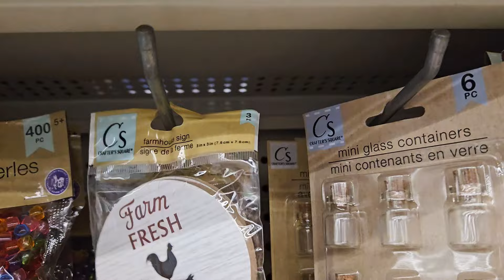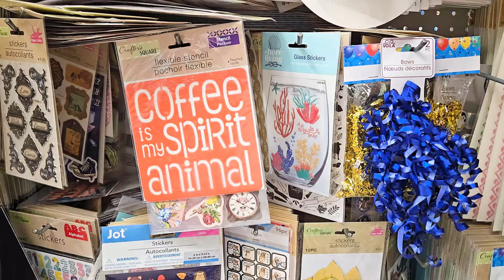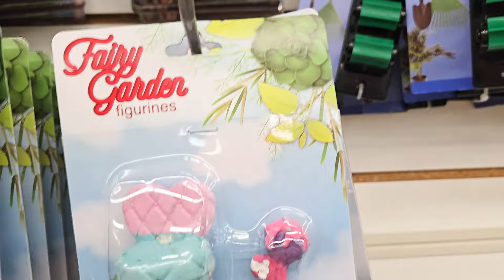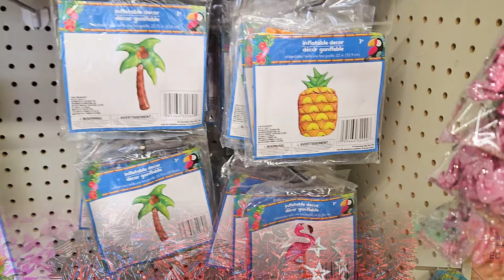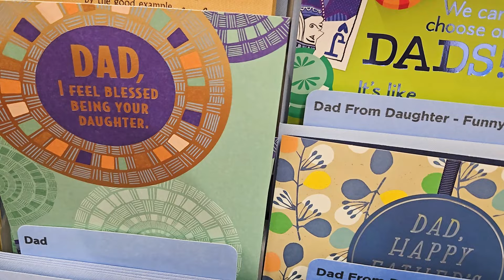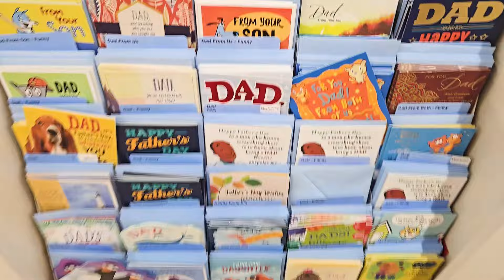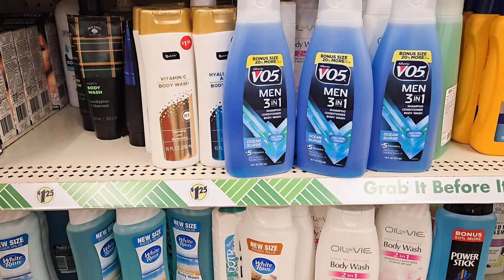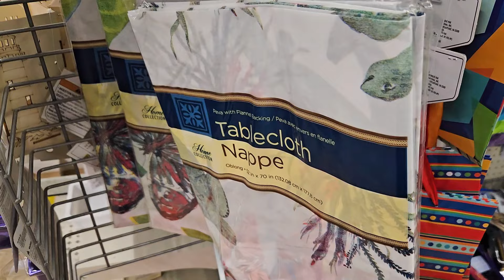DOLLAR TREE SHOP WITH ME NEW ARRIVALS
Come browse with me for home decor, Summer 2024 decor, Patriotic decor, crafts supplies, and more!